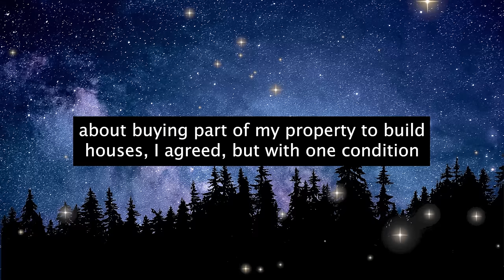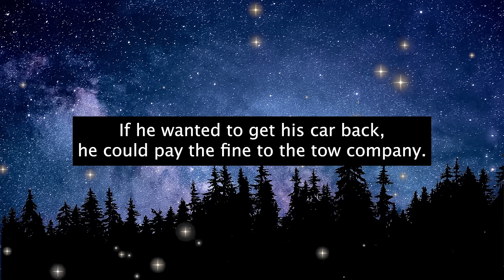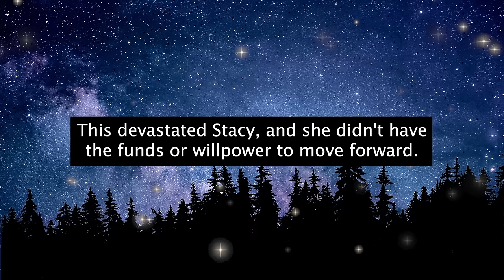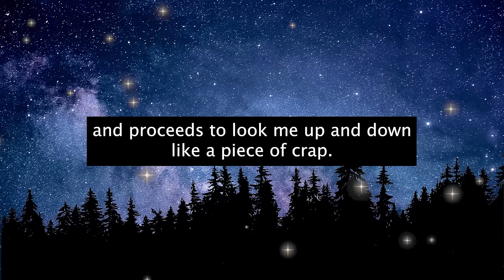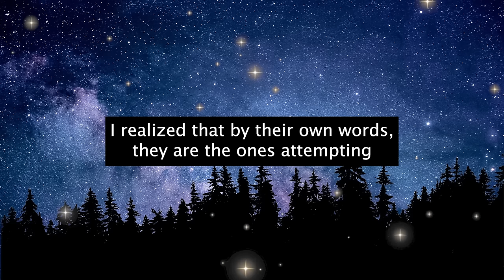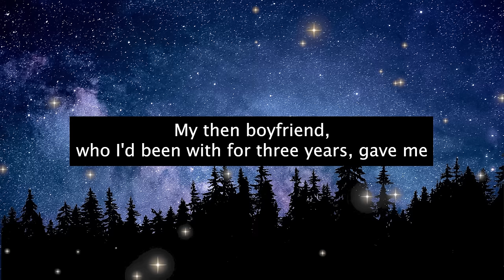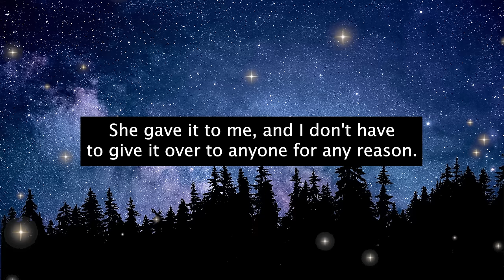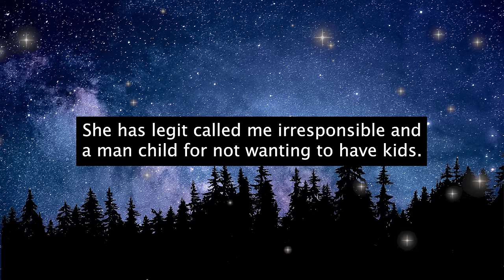HOA Tows MY Car Trying to Force Me to Obey Them! I'm the Land Owner, Not a Member!